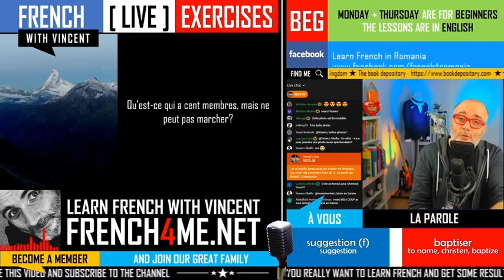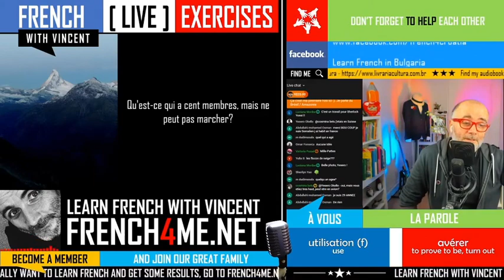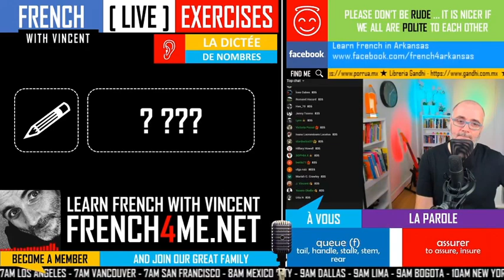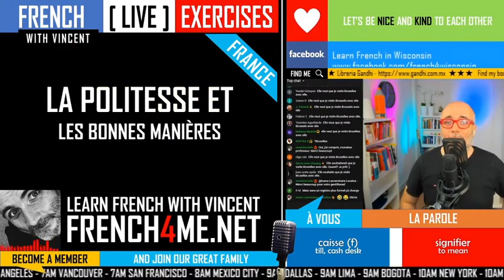Your daily 30 minutes of French exercises # 153